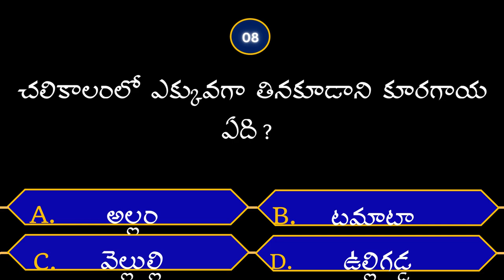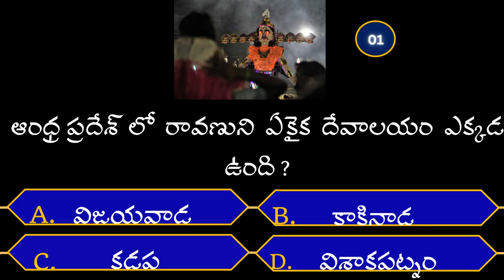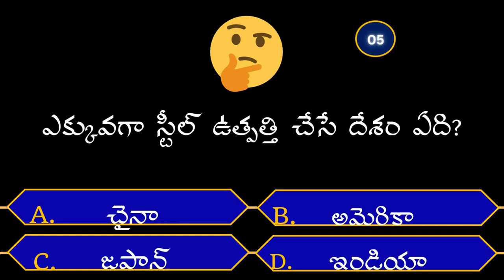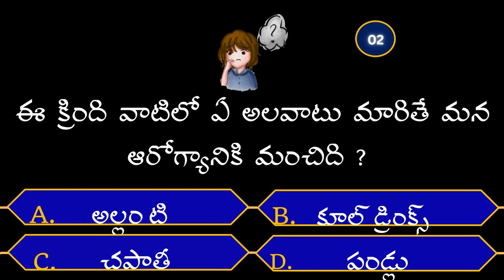How to control diabetes | diabetes control foods | kidney stones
ఈ వీడియో విద్య ప్రయోజనాలు కోసం మాత్రమే చేయడం జరిగింది. వీక్షకులు ఎటువంటి వైద్య నిపు సంప్రదింపులు లేకుండా ఈ సమాచారాన్ని ఉపయోగించవద్దని సూచన.

Diabetic kidney disease, or diabetic nephropathy, is kidney disease caused by diabetes. It’s a very common diabetic complication, affecting about one third of people with diabetes type 1, and half of those with diabetes type 2. Diabetic kidney disease is responsible for most of the excess mortality associated with diabetes.
Because the kidneys remove metabolic wastes, control blood pH, regulate fluid and electrolyte balance, as well as produce several hormones; loss of kidney function results in accumulation of toxic wastes, electrolyte imbalances, and a number of other health problems.
The disease develops slowly over time, progressing from renal insufficiency to end-stage renal failure. Often, initial loss of renal tissue does not produce any symptoms. Symptoms typically appear when a significant portion of kidney function is already lost. The ability to concentrate urine is usually the first to be impaired, resulting in frequent trips to the bathroom, especially at night. Other early signs include fatigue, loss of appetite, and decreased mental ability.
Chronic high blood glucose levels, together with high blood pressure caused by diabetes, bring damage to tiny blood vessels in the kidneys, affecting their functions. Cellular degeneration in the functional units of the kidneys, the nephrons, in particular the podocytes of renal glomeruli, further contributes to the impairment of renal functions.
Diabetes, especially when poorly managed, is the biggest risk factor for chronic kidney disease. Other risk factors are the same as those for high blood pressure and include smoking, having high cholesterol levels, and being overweight.
Because initial loss of renal tissue does not produce any symptoms, it is important for diabetic patients to test annually for kidney functions. The tests typically include blood and urine analysis.
Prevention and management strategies consist of controlling blood sugar levels, blood pressure, and cholesterol levels; all of which can be achieved with a combination of lifestyle changes and medications.
Lifestyle measures typically include a healthy diet with low salt intake, increased physical activity, weight management, and smoking cessation.

The nutritious foods we are spotlighting in this section were selected because they are super healthy choices, especially for people living with kidney disease. We are eager to introduce you to some foods and recipes that may be new to you. Also, we are excited to share some different ways to prepare some of your old favourites so you can make kidney-healthy food choices for your family and yourself.

The kidneys are a vital part of the body that filter out unwanted substances from the blood and help maintain fluid balance. Maintaining optimal kidney function requires a comprehensive approach, and having a healthy diet is one important part of keeping the kidneys healthy. By making the switch to eating more nutritious foods, you can be one step closer to preventing your kidneys from further damage.

Diabetic kidney disease
how to control diabetes
diabetes control foods
urinary infection
urinary infection good foods
good foods for diabetes patients
bad foods for sugar patients
sugar is bad for health
is sugar bad for diabetes
ragi java is good for sugar patients
sugar is bad for kidneys
salt is bad for kidneys
over sitting is bad for kidneys
foods for kidney health,
healthy diet kidney,
foods good for kidneys,
food good for kidney repair,
foods to avoid with kidney disease,
kidney friendly foods,
best food for kidney,
food for kidney,
food for kidney infection,
foods that are good for your kidneys,
fruits good for kidney,
diet for dialysis patients,
kidney health diet,
best foods for kidney health,
foods to improve kidney function,
food for kidney patients,
best food for kidney stones,
foods that help kidneys,
foods good for kidney stones,
diet for kidney patients,
diet for ckd patients,
best drink for kidneys,
good fruits for kidney disease
good vegetables for kidney infection